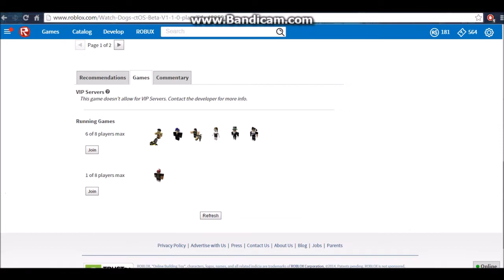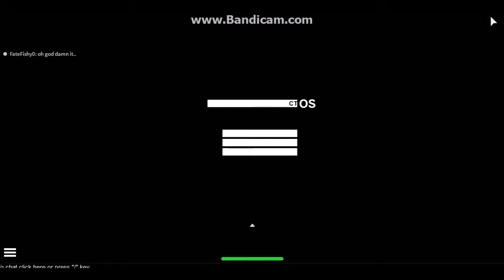Roblox Watch Dogs: Free Roam: Ep.1: Hacks, Gunfights,Trolls, Blackout's and more!